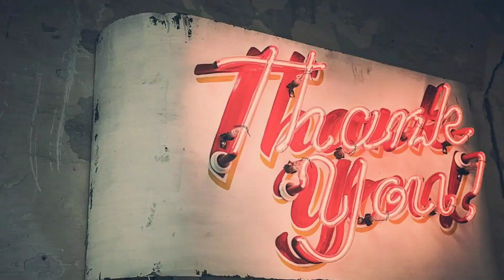Thank-you All Coronawarrios | Thanks Coronawarrios Vlog | StayHomeStaySafe | Babul Yadav Vlogs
This video is an effort to show respect & gratitude towards all Corona Warriors, who are saving us, our India, our World from COVID 19

Hello guys my name is Babul Yadav and your most welcome on Babul Yadav YouTube channel

Jay hind, Vande मातरम BYE 👋 bye 👋 Dosto milte hai अगले video मे 🇮🇳 🇮🇳 🇮🇳 🇮🇳 🇮🇳

Your Quarries :-
🔥 Thanks All Coronawarrios
🔥  Coronawarrios thank you
🔥 India Coronawarrios
🔥 Babul Yadav Vlogs